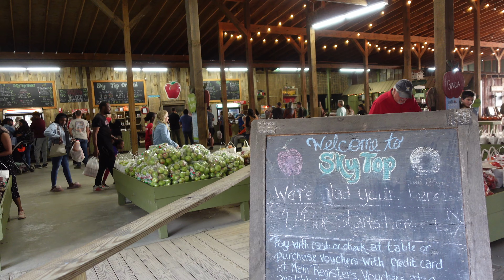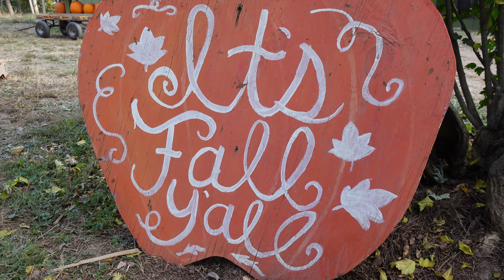VLOG | IS INSTAGRAM FALLING OFF? + FALL ACTIVITIES + FILMING WEDDING DAY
BUSINESS: shortstitched